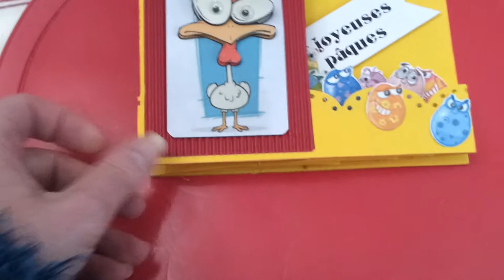une idée de carte pour pâques